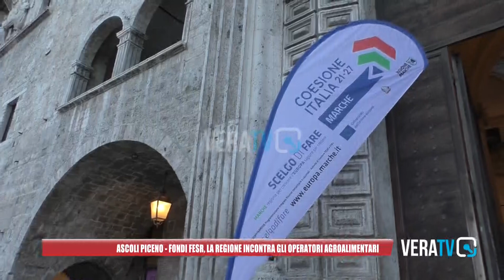Ascoli Piceno - Fondi Fesr, la Regione incontra gli operatori agroalimentari